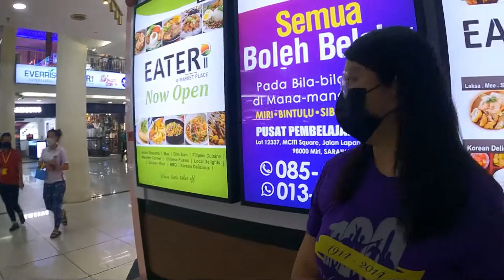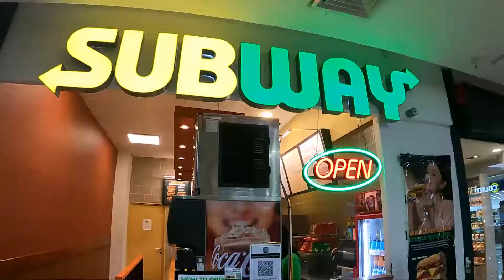Walking Tour: Bintang Megamall | Miri, Sarawak, Malaysia | GoPro Vlog 2.7K 2022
A Tour of Bintang Megamall, Miri, Sarawak, Malaysia. I recorded this during the evening on a weekday so there wasn't a lot of people at this point of time.

Recorded on the GoPro Hero Black 9.